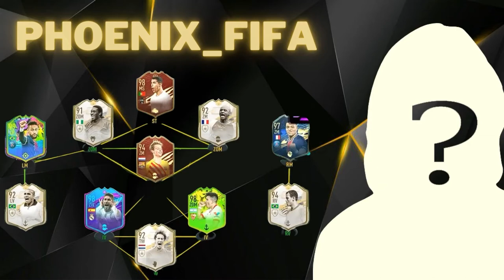BLACKI CUP HIGHLIGHTS: CRAZY FINALS SPECIAL #168 & #169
Blacki Cup #167 & 168 Special
Der BLACKI CUP ist ein FIFA Turnier das 5 Tage die Woche, Montags bis Freitags auf dem Twitch Kanal von BlackxLegend stattfindet. Mit 6€ Eintritt hat man die Chance gegen die besten FIFA Spieler der Welt anzutreten und Preisgeld in Höhe von mehreren hundert Euro zu gewinnen. Die größten Namen der FIFA Szene wie Anders Vejrgang, RBLZ Umut, Huge Gorilla und mehr sind Stammgäste in diesem Turnier. Mitmachen kann jeder der ein Ultimate Team in FIFA 21 auf der Playstation besitzt. Gespielt wird in der PS4 Version. Kommt gerne mal im Stream vorbei!

EN:
The BLACKI CUP is a FIFA tournament held 5 days a week, from monday until friday on the Twitch channel of BlackxLegend. The entry fee is 6€ and you get to the chance to play against the biggest names in the FIFA Pro scene. The best 2 players will win the the total of the entry fees, mostly around a couple hundred euros. Players like Anders Vejrgang, RBLZ Umut, Huge Gorilla and more are frequently competing in this tournament. Everyone that has a FIFA 21 Ultimate Team on Ps4 or Ps5 with the Ps4 version can join. See you in my streams!